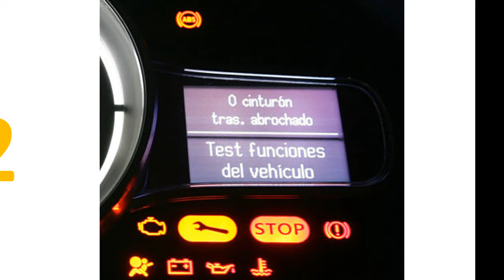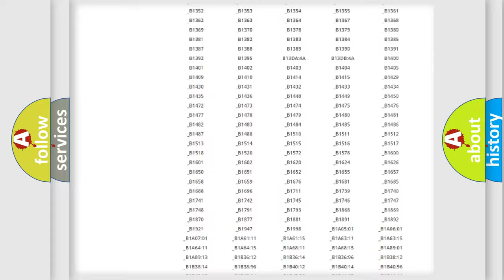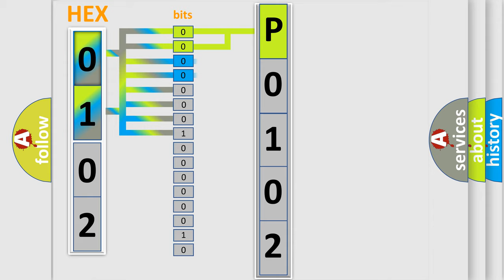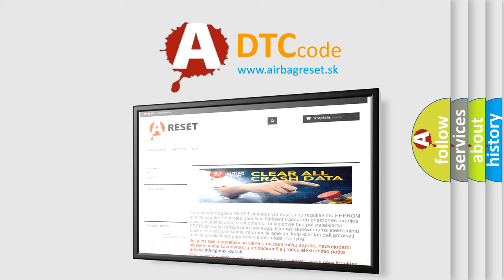DTC Pontiac P0102 Short Explanation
Contents:
0:21 Basic DTC analysis according to OBD2 protocol standard.
1:48 Insight into programming
2:58 A diagnostically understandable description of the Diagnostic Trouble Code
3:05 Basic error definition

Make:
Pontiac
Code:
P0102
Definition:
Mass Air Flow (MAF) Sensor Circuit Low Frequency
Description:
The engine is running for greater than 1 s.The ignition 1 signal is greater than 8 V.The above conditions are met for greater than 0.5 s.The DTC runs continuously when the above conditions are met.
Cause:
The ECM detects that the MAF Sensor parameter is less than 1,200 Hz for greater than 10 s.